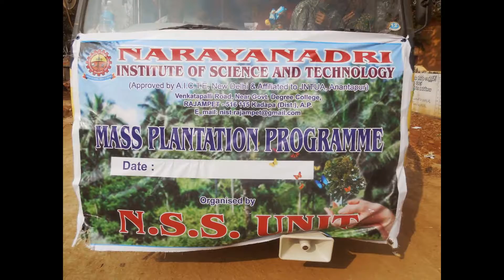NIST RAJAMPET-NSS Mass Plantation Drive on 5th March 2015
NARAYANADRI INSTITUTE OF SCIENCE AND TECHNOLOGY
Rajampet